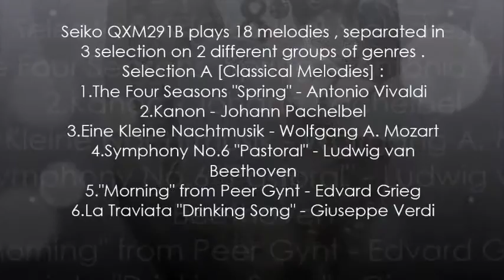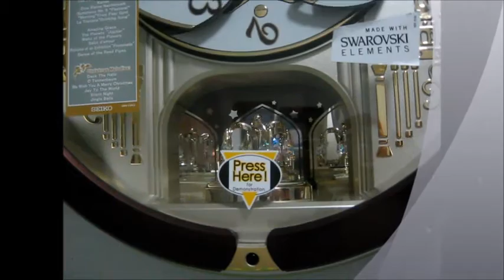モーション新版パスカルレトロビデオスタイル＃15ではセイコーQXM291BRHメロディーズ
Despite it's a old clock collection of mine from 2013 , i had to remade it for the 2016 version . In the 2016 , their some major improvements , like , added transition , effects , pans and zooms , clips and sound editing (most melody clock collectors did that)and double languages subtitles , and more . Hopefully , you're enjoyed the better version of Seiko QXM291B series video than before . I'll do the same with my other clocks soon . Seiko QXM291B plays 18 melodies (12 classics and 6 christmas holiday) :
Selection A [Classical Melodies] :
♪ 1.The Four Seasons "Spring" - Antonio Vivaldi
2.Kanon "Pachelbel" - Johann Pachelbel
3.Eine Kleine Nacthmusik - Wolfgang Amadeus Mozart
4.Symphony No.6 "Pastoral" - Ludwig van Beethoven
5."Morning" from Peer Gynt - Edvard Grieg
6.La Traviata "Drinking Song" - Giuseppe Verdi
Selection B [Classical Melodies] :
7.Amazing Grace - John Newton
8.The Planets "Jupiter" - Gustav Holst
9.Waltz of the Flowers - Pyotr Ilyich Tchaikovsky
10.Salut d'amour - Edward Elgar
11.Pictures at an Exhibition "Promenade" - Modest Mussorgsky
12.Dance of the Reed Pipes - Pyotr Ilyich Tchaikovsky
Selection C [Christmas Melodies] :
1.Deck The Halls - Traditional Welsh Christmas Carol [John Parry]
2.O'Tannenbaum - German Christmas Song
3.We Wish You A Merry Christmas - Popular English Christmas Carol [West Country
4.Joy To The World - Isaac Watts [based on Psalm 98]
5.Silent Night - Franz Xaver Gruber
6.Jingle Bells - James Lord Pierpont
♪ means the following song was playing on the video

それは私の古い時計のコレクションは2013年からだにも関わらず、私は2016年バージョンのためにそれをリメイクしなければなりませんでした。 2016年には、そのいくつかの主要な改良点は、のように、トランジション、エフェクト、パンやズーム、クリップとサウンド編集（ほとんどのメロディクロックコレクターがいることをやった）との二重言語の字幕などを追加しました。うまくいけば、あなたは以前よりセイコーQXM291Bシリーズビデオの改良版を楽しんでいます。私はすぐに私の他のクロックと同じことをやります。セイコーQXM291Bは18メロディー（12古典と6クリスマス休暇）を果たしています：
選択A [クラシックメロディーズ]：
♪1.四季「春」 - アントニオ・ヴィヴァルディ
2.Kanon「パッヘルベル」 - ヨハン・パッヘルベル
3.EineクライネNacthmusik - ヴォルフガング・アマデウス・モーツァルト
4.Symphony 6番「田園」 - ルートヴィヒ・ヴァン・ベートーヴェン
ペール・ギュントから5.「モーニング」 - エドヴァルド・グリーグ
6.Laトラヴィアータ「飲酒の歌 " - ジュゼッペ・ヴェルディ
選択B [クラシックメロディーズ]：
7.Amazingグレース - ジョン・ニュートン
8。惑星 "木星" - グスターヴ・ホルスト
ピョートル・チャイコフスキー - 花の9.Waltz
10.Salutダムール - エドワード・エルガー
モデスト・ムソルグスキー - 展「プロムナード」で11.Pictures
リードパイプの12.Dance - ピョートル・チャイコフスキー
選択C【クリスマスメロディー]：
1.Deckザ・ホールズ - 伝統的なウェールズのクリスマス・キャロル[ジョン・パリー]
2.O'Tannenbaum - ドイツのクリスマスソング
人気の英語クリスマス・キャロル[西の国 - 3.Weはあなたにメリークリスマスウィッシュ
世界へ4.Joy - [詩篇98に基づい]アイザック・ワッツ
5.Silentナイト - フランツXaverグルーバー
6.Jingleベルズ - ジェームズ卿ピアポント
♪次の曲がビデオで遊んでいたことを意味